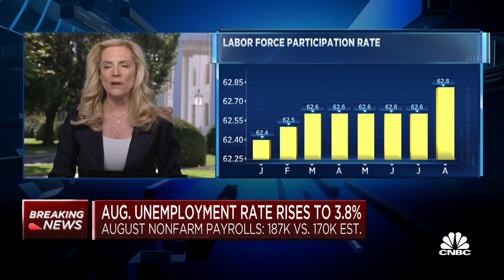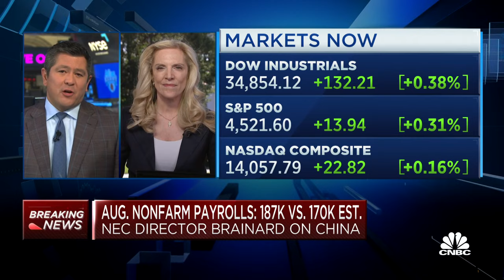NEC Director Lael Brainard on August jobs report: People are coming back and going to work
Lael Brainard, National Economic Council Director, joins 'Squawk on the Street' to discuss the August jobs report, the role of unions in the current jobs environment, China's economic crisis and the impact on the U.S., and more.